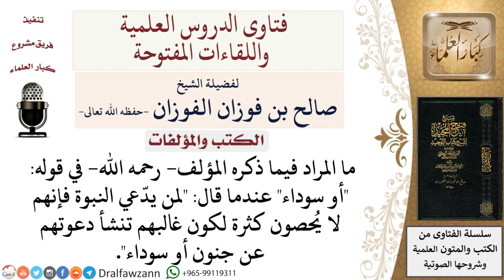ما المراد بكلمة سوداء عندما قال المؤلف لمن يدّعي النبوة فإنهم لا يُحصون كثرة لكون غالبهم تنشأ دعوتهم